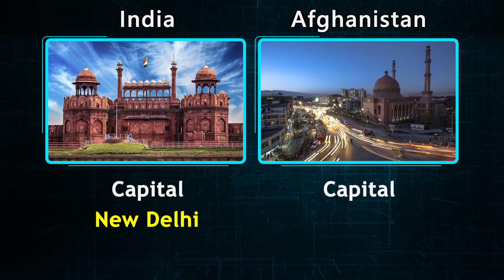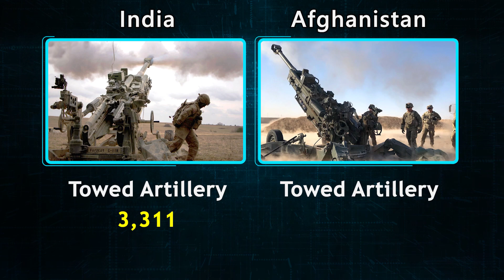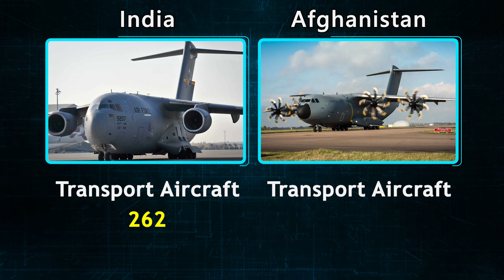India vs Afghanistan military power comparison 2023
Today we are going to compare military power between India vs Afghanistan 2023.

All information comes from wikipedia.org, and our Internet research. Owner of this channel is not responsible for potential mistakes or lacks of data. Despite the efforts of the greatest correspondence with the reality, there is no guarantee, that all the data is true. Some information is indicative and estimated because of lack of official or up-to-date data.

Track title: The Battle of 1066

Famous Video of our Channel

afghanistan military power 2023
afghanistan vs india
india vs afghanistan
india versus afghanistan
taliban military power 2023
afghanistan versus india
afghanistan 2023
taliban vs indian army comparison
afghanistan army
afghanistan military power
india military power 2023
taliban military 2023
afghanistan
afghanistan army power 2023
india vs taliban military power
taliban army power
afghanistan vs taliban military power
indian army in afghanistan
afghanistan vs india 2023
indian military power 2023
taliban vs afghanistan military power
taliban vs indian army
afghanistan power
china vs india military power 2023
india vs afghanistan military comparison
afghanistan army 2023
india vs china military power 2023
india vs bangladesh military power comparison
india vs nepal military power 2023
nepal military power 2023